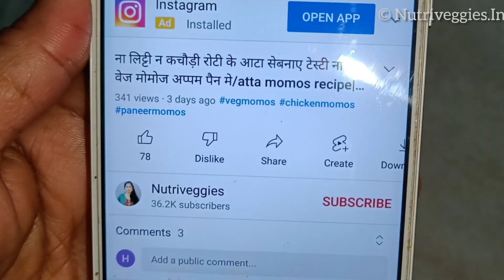गेंहू के आटे सेबनाए टेस्टीऔर हेल्थी नाश्ता|veg atta momos recipe/wheat flour momos recipe/आटा मोमोज